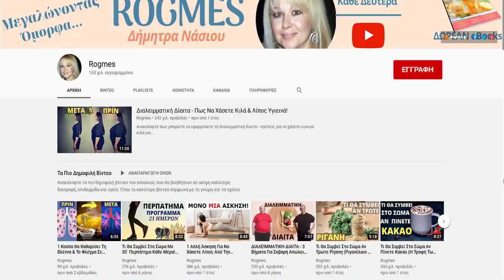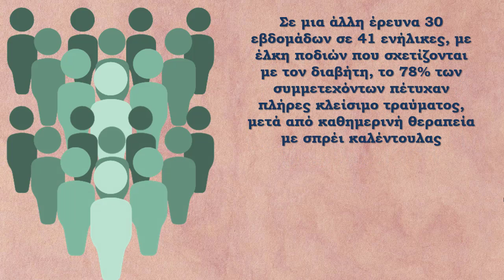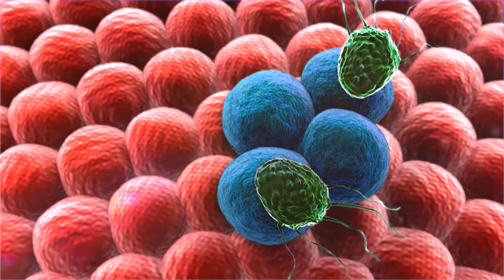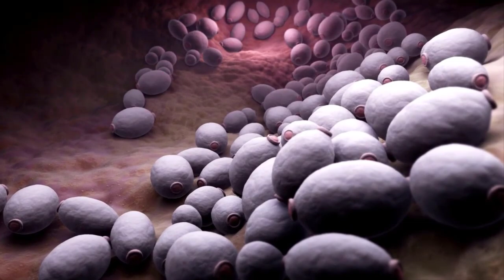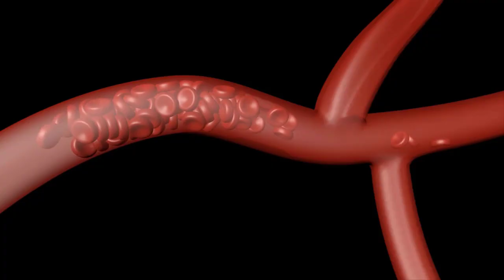Τι Θα Συμβεί Στο Σώμα Αν Πίνετε Τσάι Με Καλέντουλα (+ Αλοιφή)!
Ανακαλύψτε τι θα συμβεί στο σώμα αν πίνετε τσάι με καλέντουλα αλλά και πως μπορεί να βοηθήσει την επιδερμίδα σας η αλοιφή με καλέντουλα.

Το πρώτο πράγμα που κάνω μόλις καταλάβω συμπτώματα γρίπης και γενικά ίωσης, είναι να ετοιμάσω ένα τσάι με καλέντουλα, εχινάκεια και θυμάρι ή ρίγανη, προσθέτοντας επιπλέον μέλι και λεμόνι.

Το τσάι με καλέντουλα παρασκευάζεται προσθέτοντας ζεστό νερό στα μέρη του φυτού, όπως σας έχω αναφέρει στο βίντεο με τα λάθη που κάνουμε όταν ετοιμάζουμε τσάι.

Παρά την ελαφρώς πικρή γεύση του, το τσάι με καλέντουλα θεωρείται ένας παραδοσιακός τρόπος φυσικής θεραπείας. Είναι ένα από τα πιο φημισμένα βότανα στη δυτική βοτανοθεραπεία και χρησιμοποιείται εδώ και πάρα πολλά χρόνια, λόγω των θεραπευτικών χαρακτηριστικών της.

Μπορεί να χρησιμοποιηθεί με πολλούς και διαφορετικούς τρόπους, επειδή εκτός από ένα πολύ όμορφο καλλωπιστικό φυτό, η καλέντουλα ή κατιφές όπως λέγεται αλλιώς, μπορεί χρησιμοποιηθεί ως τσάι, έλαιο απλό ή αιθέριο, σαν αλοιφή αλλά και βάμμα.

Η βοήθεια της είναι αδιαμφισβήτητη και άπειρες μελέτες και έρευνες γίνονται συνεχώς, για να αποκαλυφθούν όλες οι θεραπευτικές της ιδιότητες στον οργανισμό και την επιδερμίδα μας.

Ανακαλύψτε λοιπόν τι θα συμβεί στο σώμα αν πίνετε τσάι με καλέντουλα ή χρησιμοποιώντας την αλοιφή και το βάμμα της.

🔹Διαβάστε για το Τι Θα Συμβεί Στο Σώμα Αν Πίνετε Τσάι Με Καλέντουλα (+ Αλοιφή), εδώ

🔹Λίγα λόγια για μένα:
Πολλά πολλά φιλιά!!! ♥♥
Δήμητρα

🔹ΕΝΗΜΕΡΩΣΗ - ΠΡΟΕΙΔΟΠΟΙΗΣΗ:
Είναι μόνο για ενημερωτικούς και εκπαιδευτικούς σκοπούς και δεν αποσκοπούν στην παροχή ιατρικών ή φαρμακευτικών συμβουλών ή οποιασδήποτε θεραπείας. Όλοι οι θεατές αυτού του περιεχομένου πρέπει να συμβουλεύονται τους γιατρούς τους ή τους ειδικευμένους επαγγελματίες υγείας σχετικά με θέματα υγείας ή διατροφής.